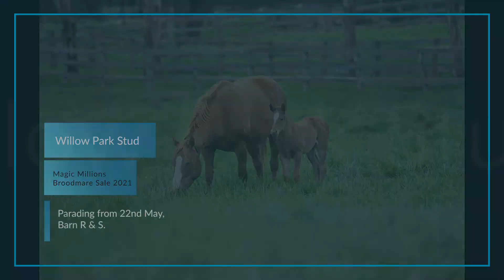Lot 974 - Psalmody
Magic Millions National Broodmare Sale 2021.
Lot 974 - Psalmody, in foal to Pride of Dubai.
Consigned by Willow Park Stud, Scone, NSW.

View the Magic Millions sale page for this lot here, including pedigree, updates and conformation photo